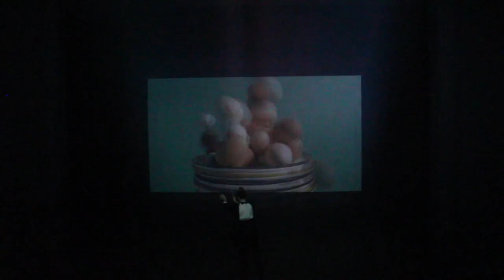Embassy Shorts 2017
Embassy Shorts is a project for 2nd years at the Royal Central School of Speech and Drama in the Embassy Theatre. It allows the following courses to come together and work on a piece to be put on stage.

Courses involved; Design for Stage, Lighting Design, Production Lighting & Stage Management.

In the order of performances, these are the participants;

Song 1 (Sparks - This Town Ain't Big Enough For Both Of Us)
Millie Cousins
Suzie Dubowski
Sophie James Frost
Katherine Hoste
Ollie Wilson
Raycher Phua

Song 2 (Jherek Bischoff - Life On Mars? Instrumental)
Gabby Bland
Hector Moyes
Cara Evans
Kitty Guan
Paige Leaf-Wright
Patrick Karuse
Toby Gamble

Song 3 ('Winter' [Concerto in F minor op. 8 no.4]: Allegro non molto)
Mollie Porteous
James Kiell
Arabella Ockenden
Erin Jin
Barbora Senoltova
Jack Coker
Tom Courtier

Song 4 (Tom Waits - Ice Cream Man)
Kathryn Saunders
Emily Pearce
Charlotte Maggs
Sam Thomas
Lauren Godin
Declan Doyle

Song 5 (Frankmusik - Call to arms)
Tilly Kirkwood
Connor Steward
Olga Mendrinos
David Spence
Harry Owen
David Peters
James Smellie

Song 6 (Audio Bullys - Shot You Down ft. Nancy Sinatra)
Gabby Robins
Emilia Mack
Charlotte Owen
Angelica Rush
Denisha Parmenter
Corrie Harris
Michael Glanville